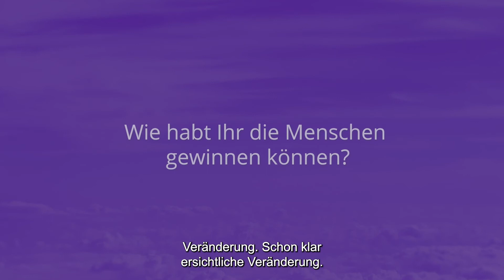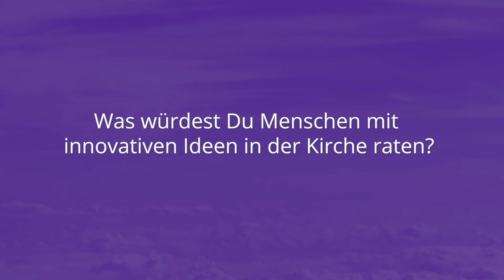Zukunftsprozess: Osterholzer Jugendliche reden mit Entscheidungstragenden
„Wenn ich mich mit kirchenfernen Menschen unterhalte, ist immer Skepsis da“, sagt Lasse Kück. „Kirche - das ist für viele negativ. Wir als Aktive sehen das anders und möchten, dass sie sich weiterentwickeln kann.“ Man wolle sie „für die Zukunft fit machen“ - und sie solle „alle Menschen ansprechen“. Dieses Ziel, das erkannten alle schnell, könne aber nicht erreicht werden, wenn Jugendliche und Erwachsene sich separat Gedanken machen.

Und so machten sich die Osterholz-Scharmbecker auf den Weg, über Jugendarbeit, neue Formen der Kommunikation, den Sonntagsgottesdienst und vieles mehr, das aus der Blase in die Zukunft führen kann, zu diskutieren.
Wie die Zukunft nun aussehen soll und was man unbedingt beachten sollte, erzählt Lasse Kück im Video!